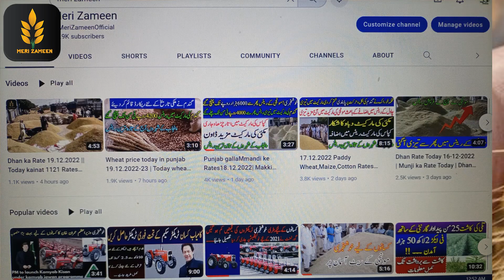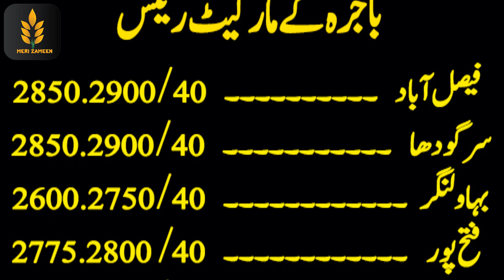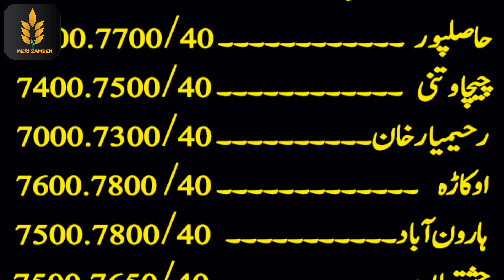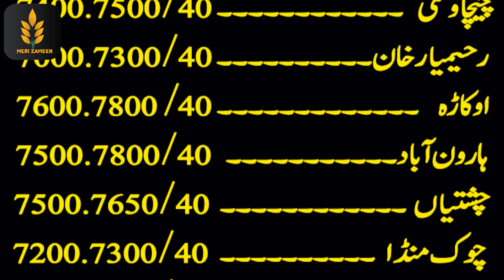wheat,paddy rates today || maize rate today || sarson bajra rates today 2023